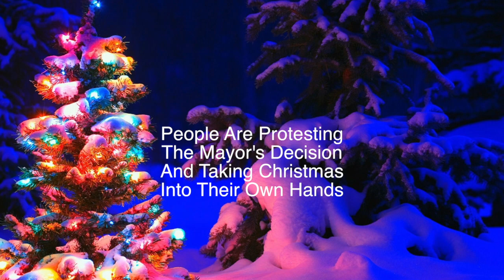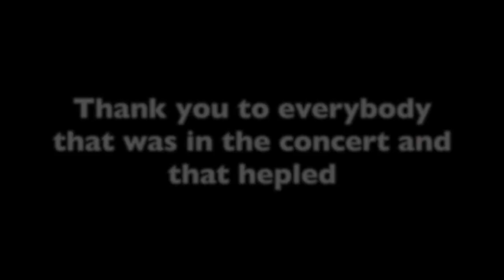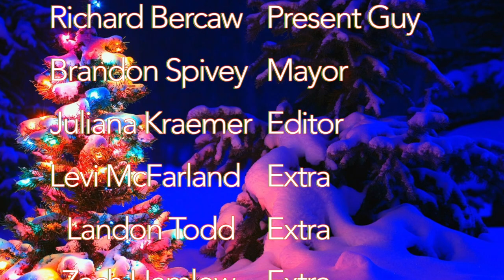12/14/17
Christmas Show